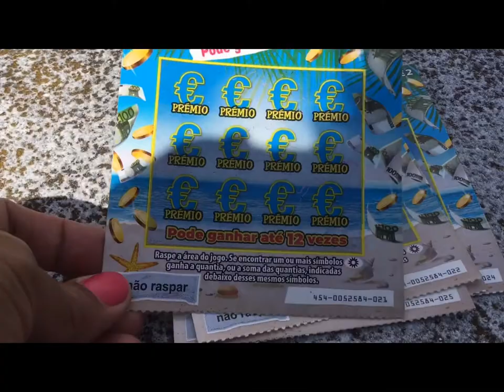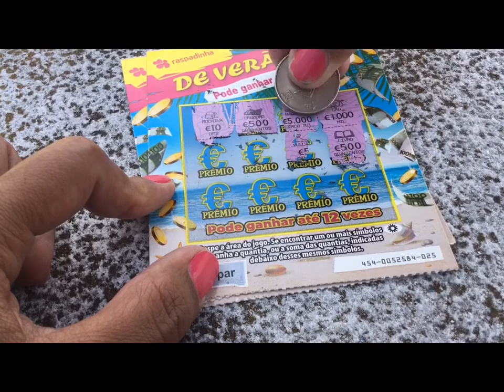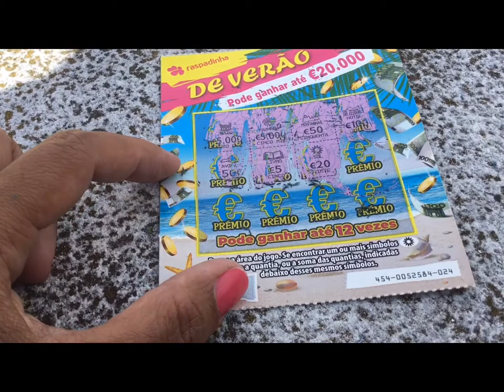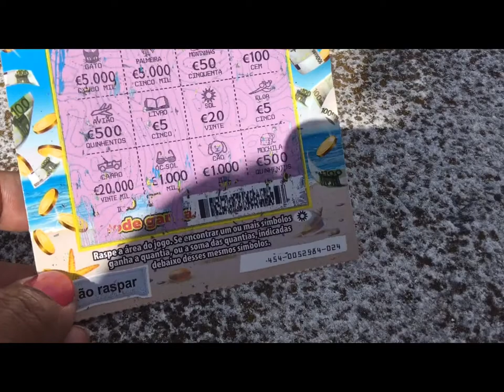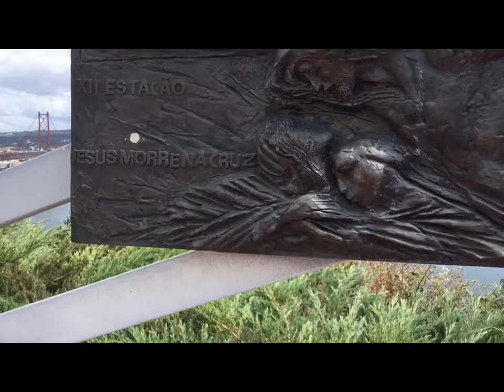raspadinha Portugal scratch off tickets +beautiful view of “Cristo Rei “means Christ the King.